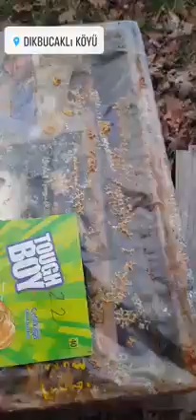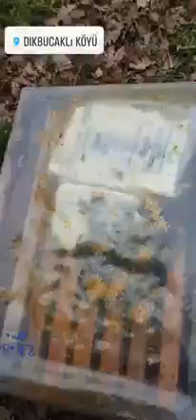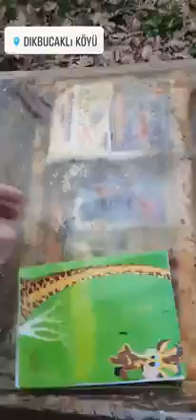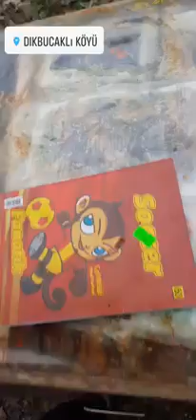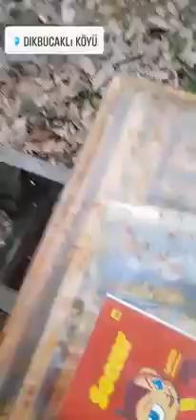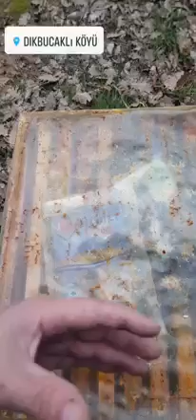9 mart 2022den.Arı kontrolü.Erken petek verdigimi söyleyenlere cevabım🐝🐝🐝🇹🇷🇹🇷🇹🇷